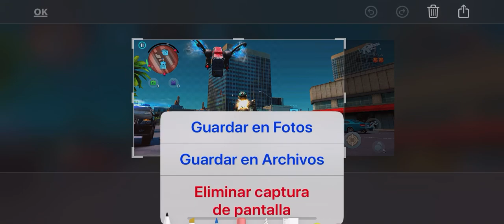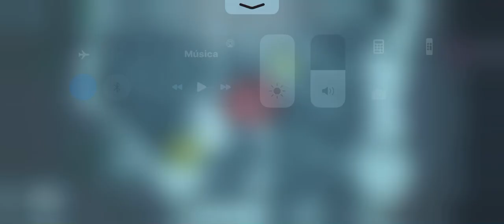Nueva actualización Gangstar Vegas con el Exterminador Águila Alfa y misil b33 micropistola 👍🏻🤪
probando
armas y autos uincreibles
losguajesxixon

traje laser

canal 2º chumiito Gamer

stos videos